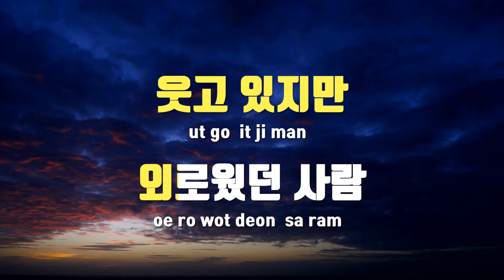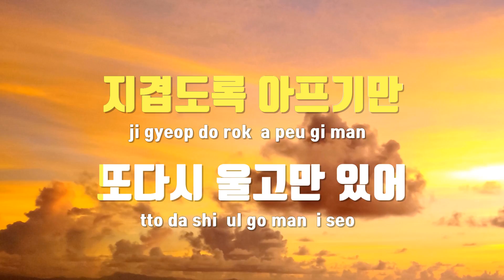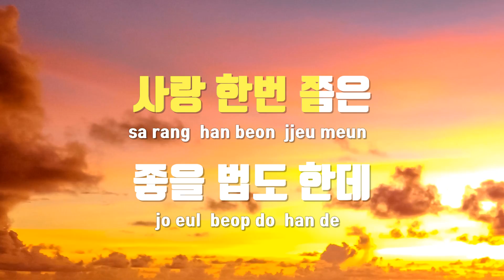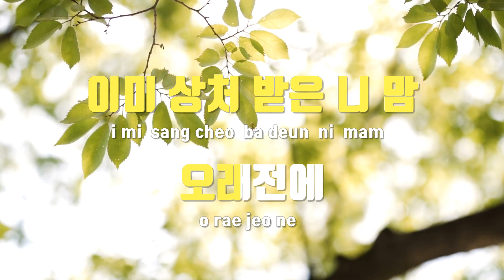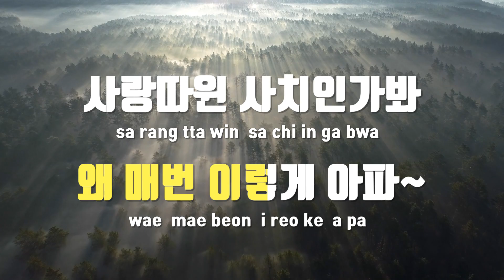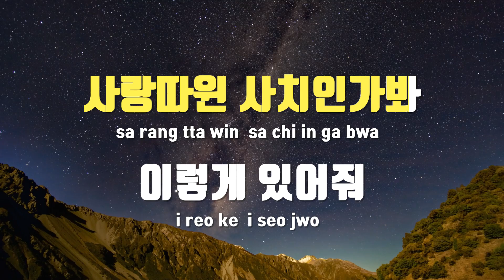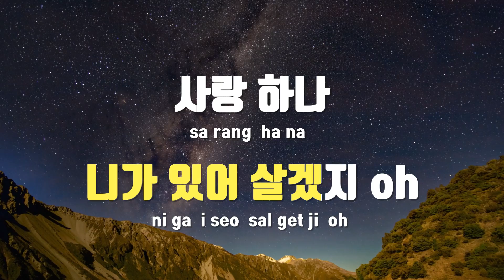[TJ노래방] 사랑한번쯤은 - 이예준,지세희 / TJ Karaoke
사랑한번쯤은  --  이예준,지세희